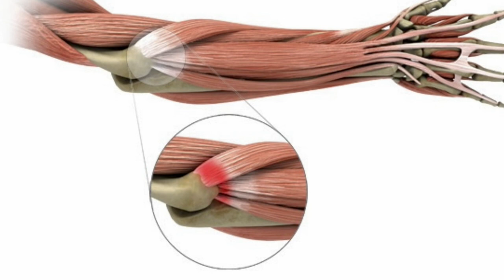Tennisarm - Ursachen, Behandlung und Übungen für zu Hause / Dr. Ingo Von Lücken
Kurze Dehnungsanleitung zur Hilfe beim Tennisarm.